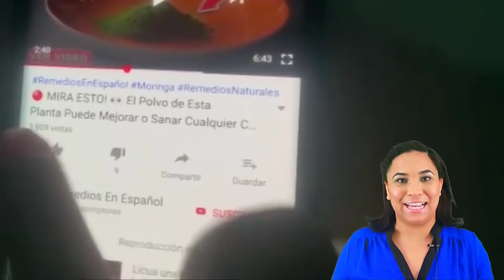🔴 Jarabe para LIMPIAR LOS PULMONES y Estómago 😃(Descongestionar pulmones y nariz de toda mucosidad)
Hoy en Remedios En Español, te traemos un potente jarabe para facilitar tus procesos digestivos y evitarte problemas o enfermedades concernientes a ello. Ademas te brindara otros beneficios y propiedades.

INGREDIENTES:

1 cebolla
medio vaso de agua
1 cucharadas de eneldo
2 ramitas de albahaca